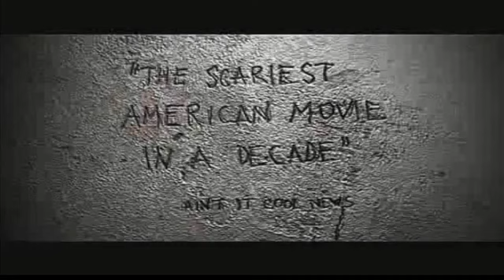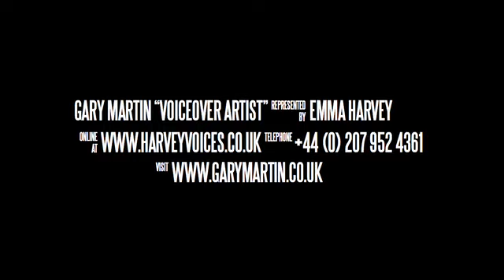Gary Martin Trailer Showreel (Voiceover)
Experienced and versatile, Gary Martin is a hugely successful voiceover artist. His career spans a staggering 25 years at the top of the voiceover business! His impressive work history includes hundreds of movie trailers, commercials, feature films, animated feature films, television and over 2,500 cartoons!

Watch voice over legend Gary Martin's trailer showreel. A two minute montage of his recent trailers and voiceover clips. Gary Martin is represented by Harvey Voices Ltd.

Call Harvey Voices on 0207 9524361 to book him for voiceover work.